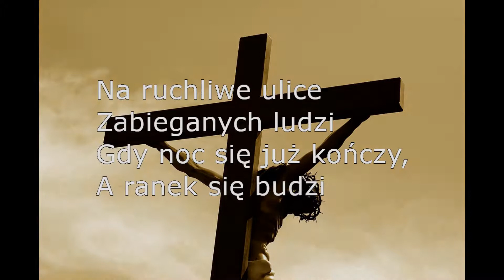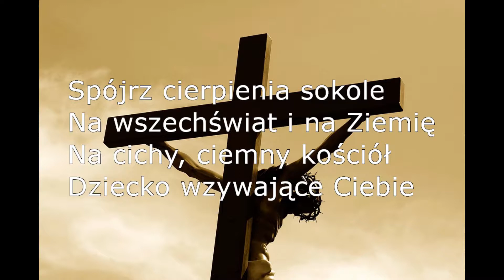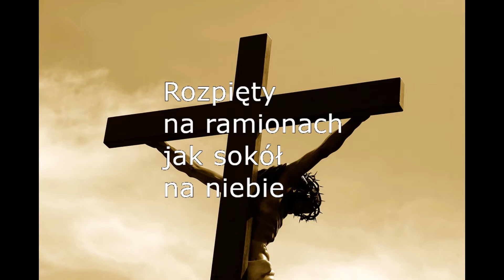Rozpięty na ramionach - cover Błogosławieni